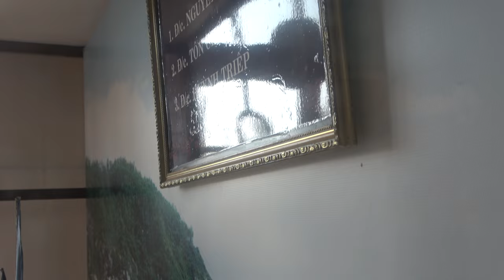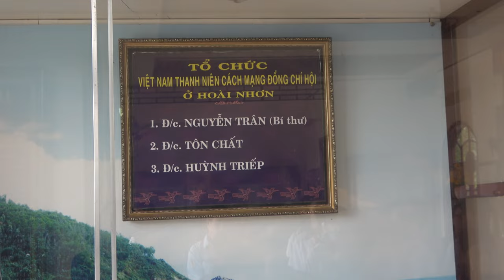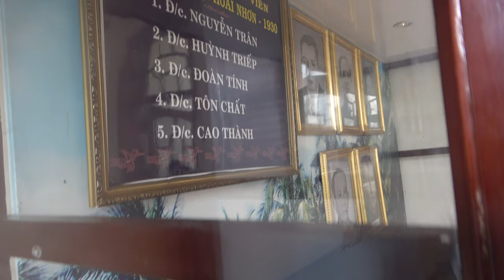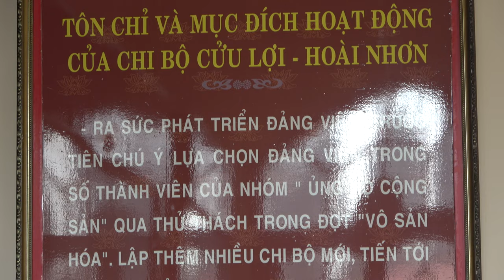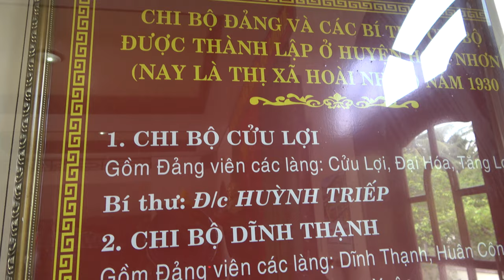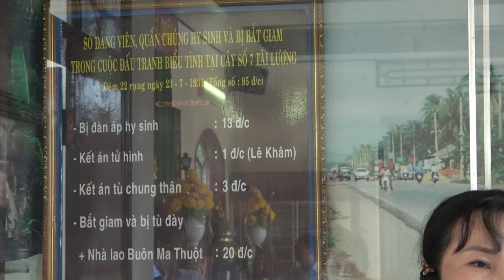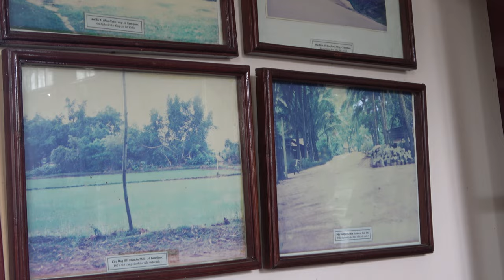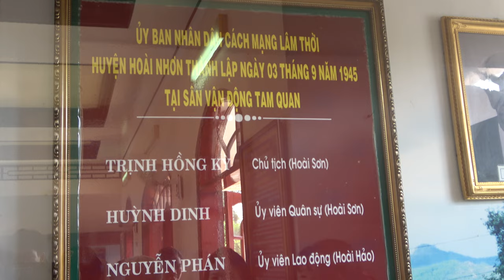GIỚI THIỆU VỀ CHI BỘ CỬU LỢI PHẦN 2